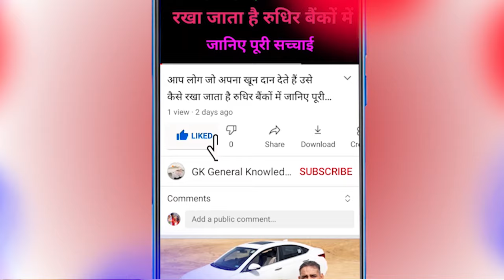कछुआ मर जाए तो क्या करना चाहिए ! Turtle die so what should be do